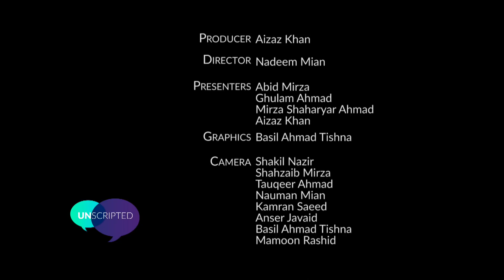Depression and Mental Health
An English discussion programme about contemporary social issues affecting today’s youth. Today we discuss depression and mental health. Presentation of MTA studios Canada.